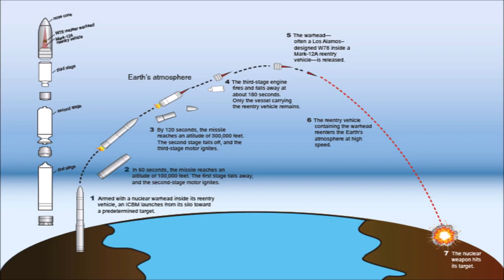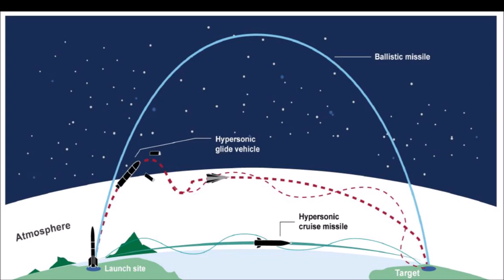Features and Differences Between Cruise and Ballistic Missiles !!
CRUISE MISSILE:
A cruise missile is a guided missile used against terrestrial targets, that remains in the atmosphere and flies the major portion of its flight path at approximately constant speed. Cruise missiles are designed to deliver a large warhead over long distances with high precision. Modern cruise missiles are capable of travelling at high subsonic, supersonic, or hypersonic speeds, are self-navigating, and are able to fly on a non-ballistic, extremely low-altitude trajectory.

BALLISTIC MISSILE:
A ballistic missile follows a ballistic trajectory to deliver one or more warheads on a predetermined target. These weapons are guided only during relatively brief periods—most of the flight is unpowered. Short-range ballistic missiles stay within the Earth's atmosphere, while intercontinental ballistic missiles (ICBMs) are launched on a sub-orbital trajectory.